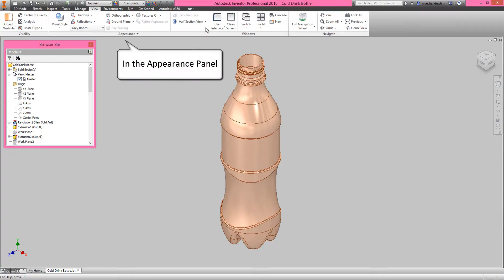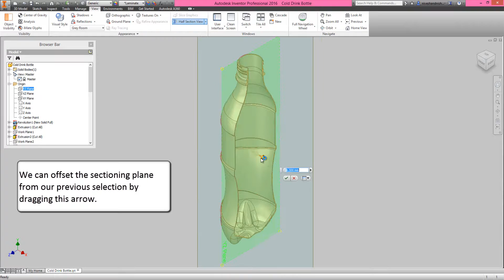How to create and save section views in Autodesk Inventor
Section View is quite helpful to observe internal view of model and even sometime in sketching… Just take a look of the video and understand how it can be very easily applied.